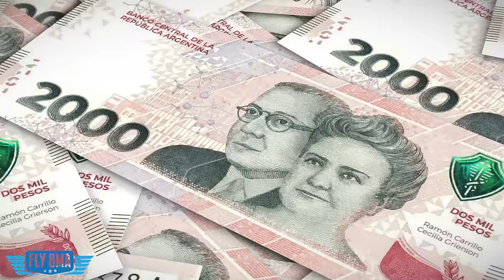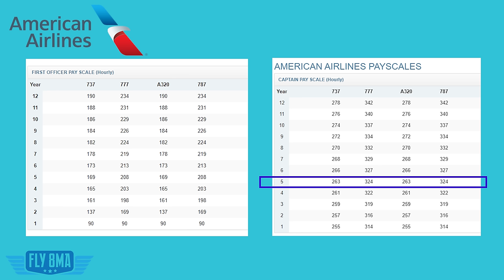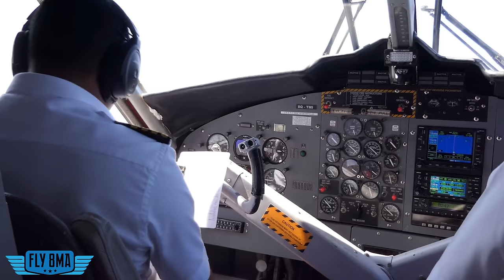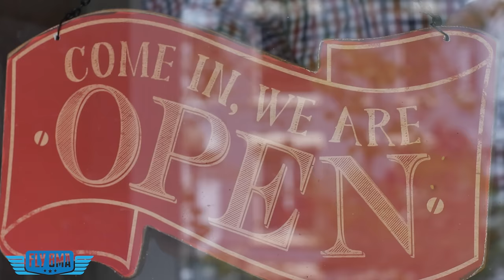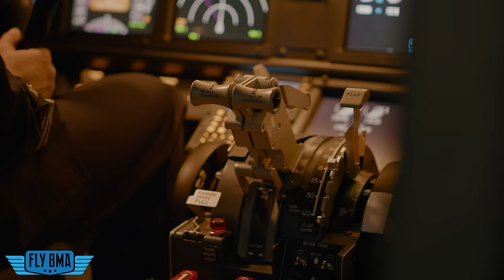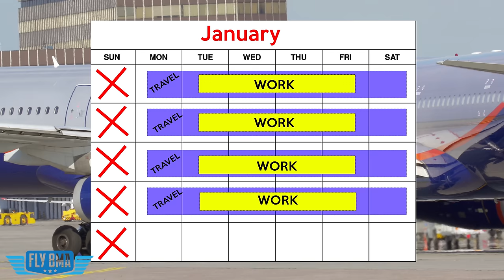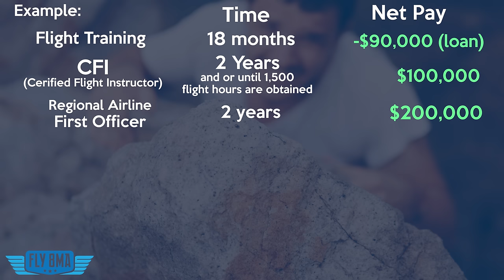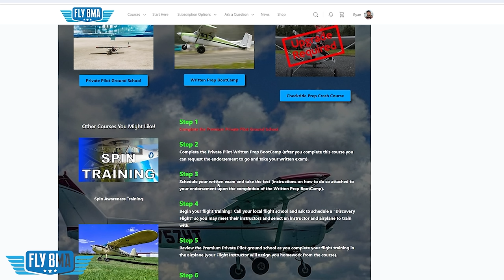How much $$$ Does a PILOT Make in 2024?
So how much money does an airline pilot make in 2024???
Well that is going to depend on a number of factors we cover in this video.  If you want a quick range of how much you could make as a pilot flying for the airlines, well its roughly $100k-400k per year right now.
How much can YOU expect to make and what will it cost you to become a pilot?  That's what we'll cover in this video!

🛩️Private Pilot:
-Airspace
-Landings

🌦️Instrument Pilot Ground School:
-Airspace
-Rules and Regulations
-Systems

🛫Commercial Pilot Bootcamp:
-Maintenance Requirements
-Systems
-Airspace

-Tailwheel
-Crosswind Landings
-Weather
-Airspace
-Seaplane
-Sport Pilot
-Spin Awareness

FLY SAFE!
-Jon